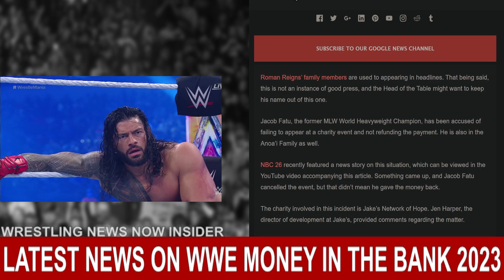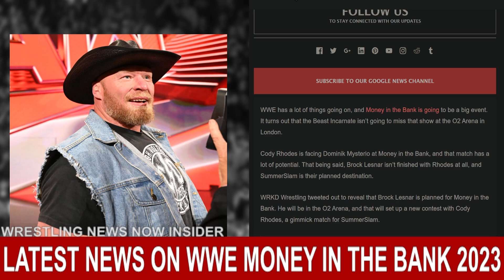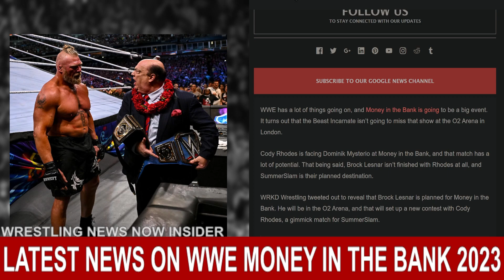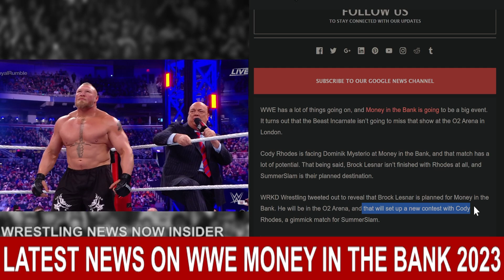WWE Money in the Bank 2023 Latest News & Rumors - Roman Reigns Sad News & Brock Lesnar Returns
WWE Money in the Bank 2023 takes place on July 1 2023 from London, England and Roman Reigns will be appearing in The Bloodline Civil War match with Roman Reigns and Solo Sikoa vs The Usos but now there is very sad news to report about Roman Reigns as he prepares to wrestle his cousins The Usos. Brock Lesnar has not appeared not WWE television since the WWE Night of Champions 2023 PPV but now there are reports going around that Brock Lesnar will be returning to WWE sooner rather later and this could lead to a shocking moment at WWE Money in the Bank 2023.

Featuring WWE News Stories About:
WWE Money in the Bank 2023
Roman Reigns
Brock Lesnar Returns
Roman Reigns and Solo Sikoa vs The Usos
Seth Rollins vs Finn Balor Money in the Bank 2023
Cody Rhodes
Brock Lesnar Money in the Bank 2023
The Bloodline Break Up
Money in the Bank Cash In
The Bloodline Civil War Match WWE Money in the Bank 2023
The Bloodline vs The Bloodline
Men's Money in the Bank Ladder Match 2023
Women's Money in the Bank Ladder Match 2023
Brock Lesnar Wins Money in the Bank Briefcase
Cody Rhodes vs Dominik Mysterio
The Usos Turn on Roman Reigns
WWE Money in the Bank 2023 Match Card
Money in the Bank 2023 Results
WWE News
Wrestling News
WWE SmackDown June 30 2023
WWE RAW